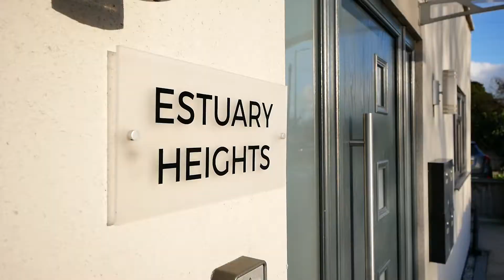Property For Sale | 3 Bedroom Flat | Estuary Heights | Nick Cheshire | Nest in Essex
3 Bedroom Flat | Estuary Heights | Nick Cheshire